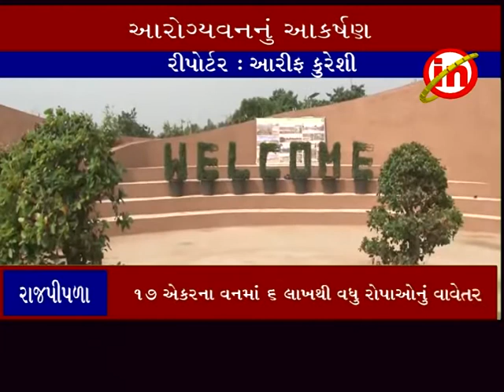રાજપીપળા: સ્ટેચ્યુ ઓફ યુનિટીનું આરોગ્ય વન પ્રવાસીઓમાં ભારે આકર્ષણનું કેન્દ્ર બન્યું